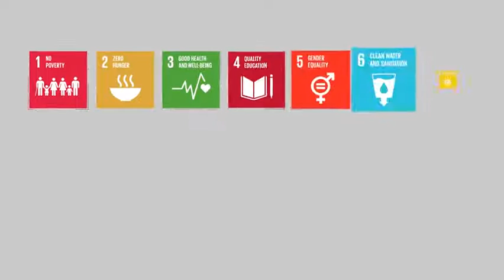UNRWA and the Sustainable Development Goals - الأونروا وأهداف التنمية المستدامة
منذ أيامها الأولى في عام 1950، دأبت الأونروا على مساعدة لاجئي فلسطين في البقاء على قيد الحياة في أوقات الطوارئ. وعلى أية حال، فإن الأونروا لا تعني معالجة الاحتياجات الإنسانية فحسب؛ بل هي أكثر برامج التنمية البشرية نجاحا في منطقة الشرق الأوسط.

وفي عام 2015، تبنى العالم 17 هدفا للتنمية المستدامة، واضعا أهدافا طموحة ليتم تحقيقها بحلول عام 2030. ولا تقوم الأونروا بالمساهمة في العديد من تلك الأهداف فحسب، بل إنها تجاوزت العديد منها. وعلى الرغم من النزاع وانعدام اليقين الذي يحيط بهم، إلا أن استثمارنا المستدام في البشر قد ساعد في تحويل حياة لاجئي فلسطين في سائر أرجاء المنطقة. إن الأزمة المالية غير المسبوقة التي تواجهها الأونروا اليوم تهدد بتقويض نسيج الحياة الذي قام مجتمع اللاجئين بنسجه على مدار العقود السبعة الماضية بمساعدة عملية تقديم خدمات الأونروا التي اتسمت بالابتكار والفعالية والفاعلية والتحول، وهو ما تم بفضل الدعم السخي من الجهات المستضيفة والمانحة.

From its earliest days in 1950, UNRWA has helped Palestine refugees to survive in times of emergencies. However, UNRWA is not just about addressing humanitarian need.  It is the most successful programme of human development in the Middle East.
In 2015, the world adopted 17 Sustainable Development Goals, setting ambitious objectives to obtain by 2030. Not only does UNRWA contribute to many of these goals, but it has surpassed several of them. Despite conflict and uncertainty surrounding them, our sustained investment in people has helped transform the lives of Palestine refugees across the region. The unprecedented financial crisis facing UNRWA today is threatening to unravel the fabric of life that refugee communities have woven over the past seven decades with the help of innovative, effective, efficient and transformative UNRWA service delivery, made possible thanks to the generous support of hosts and donors.